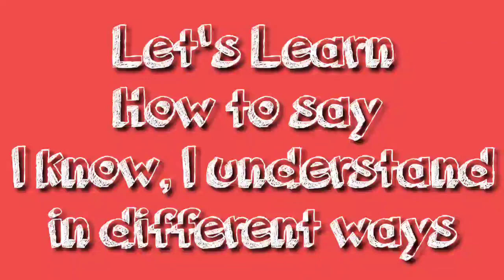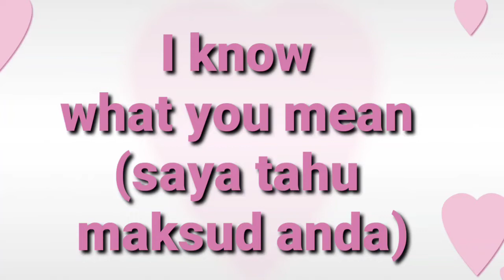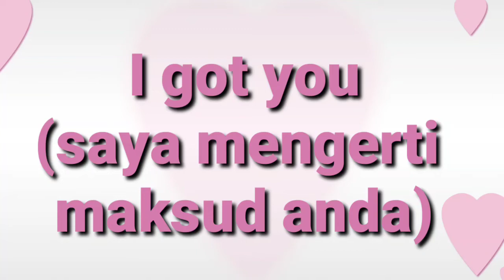VIDEO PEMBELAJARAN HOW TO SAY I UNDERSTAND / I KNOW